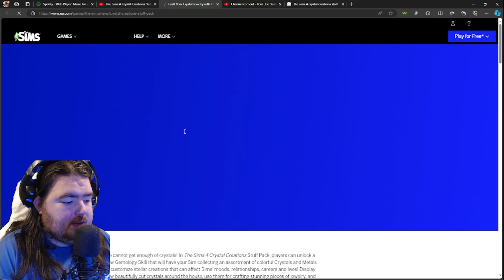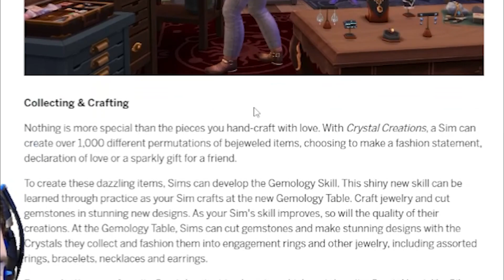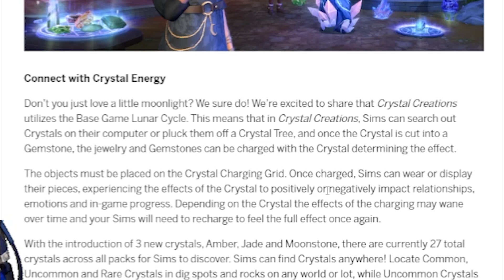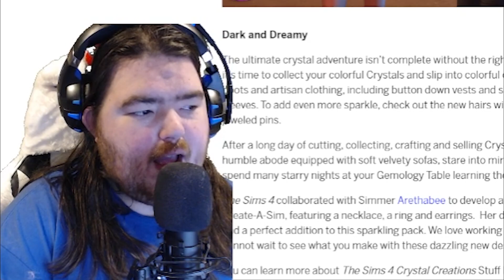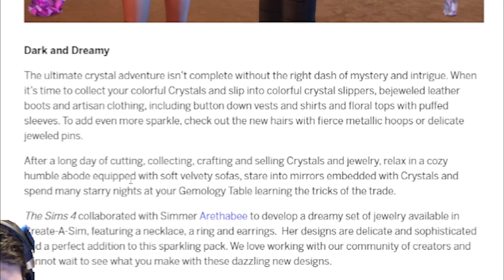Crystal Creation Stuff Pack Trailer REACTION & Breakdown!!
📧contact.jacobishere@gmail.